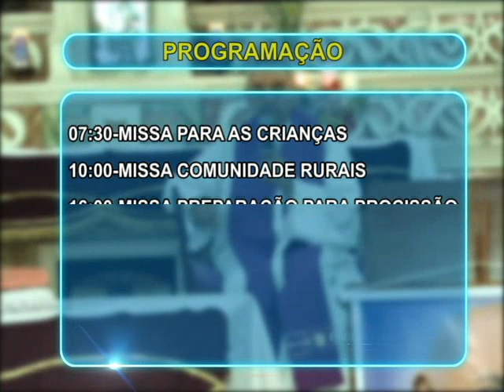Últimos dias da Festa da Padroeira devem atrair milhares de fiéis